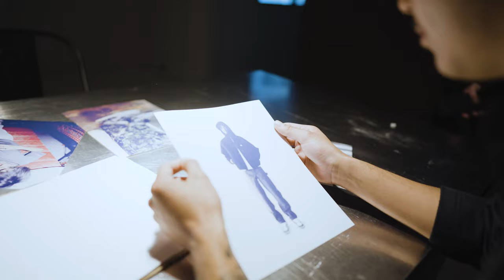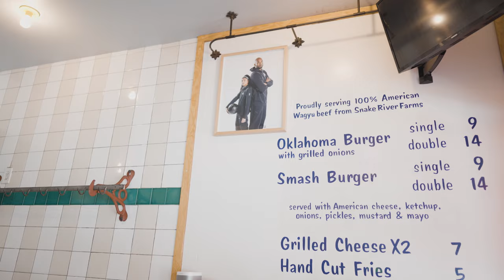Pickups, rooftop vlog, Fugazi Pop-Up BTS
Lots of pickups, some urbex action, and behind the scenes for the Fugazi LA Pop-Up